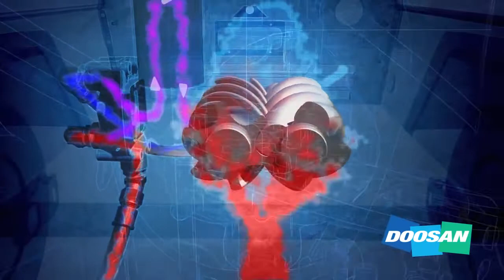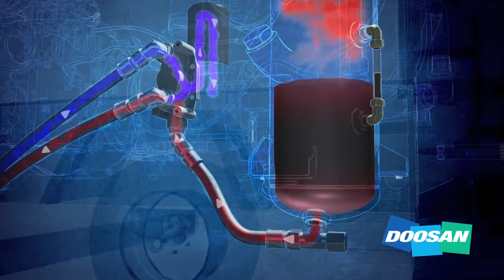How an Air Compressor Works